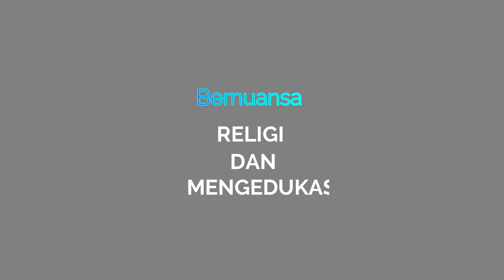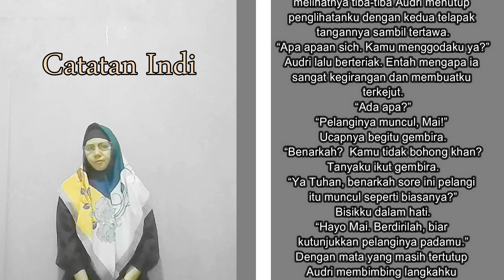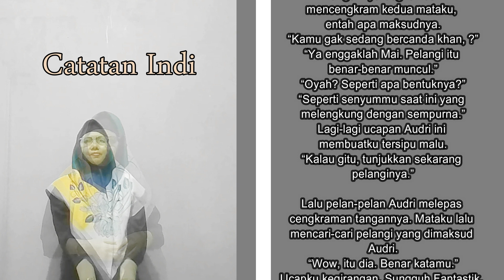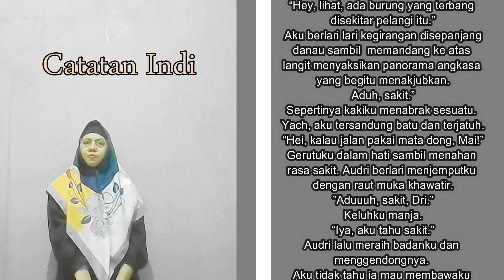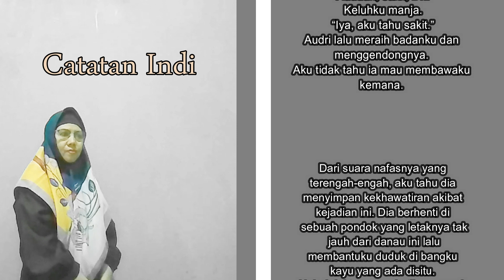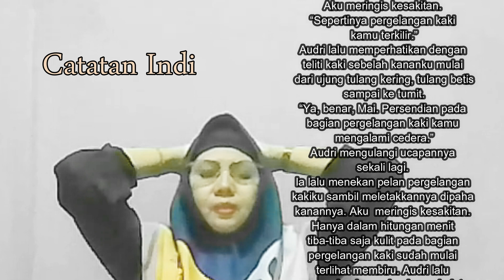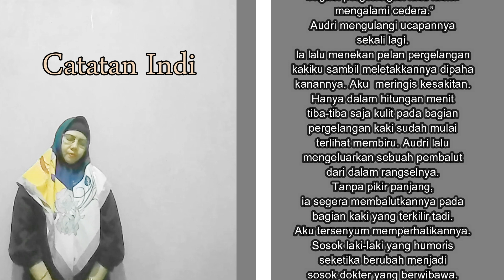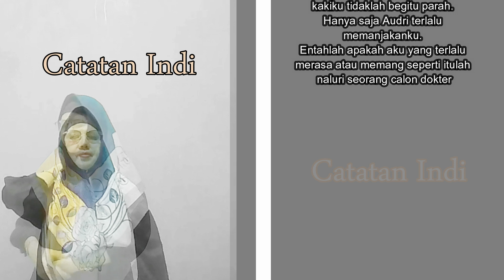Pelangi Sulawesi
Jaga Hati Kamu Part 6
Pelangi adalah salah satu bentuk keindahan alam yang menakjubkan. Pelangi dapat dilihat ketika cahaya matahari melewati tetes-tetes air di atmosfer dan mengalami pembiasan.